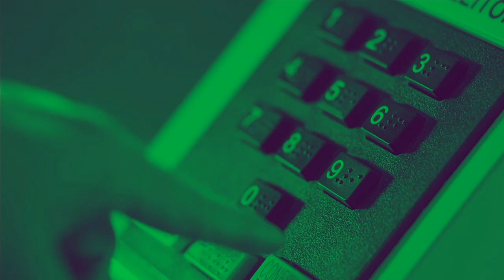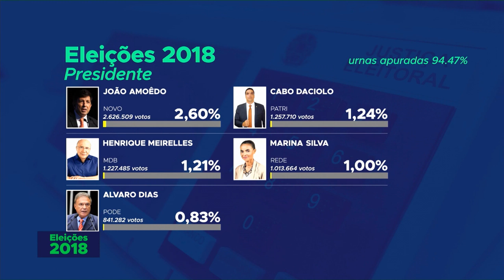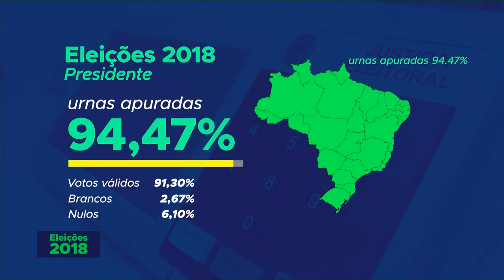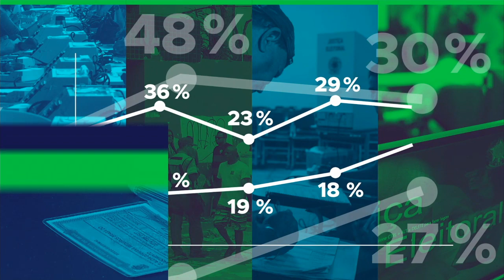Veja os resultados preliminares das eleições para presidente e governador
ELEIÇÕES 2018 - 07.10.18: acompanhe a apuração das Eleições 2018, veja os  resultados preliminares para presidente e governadores.